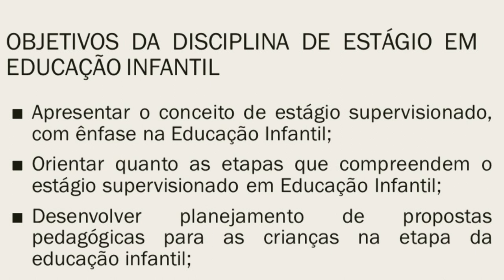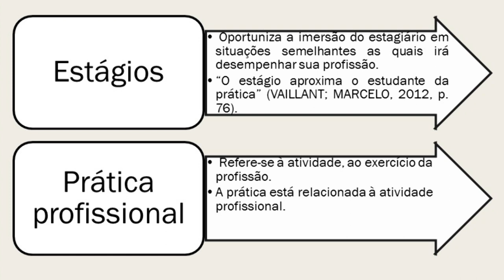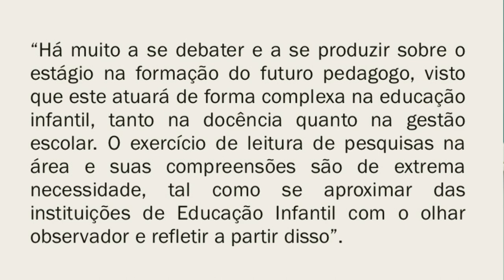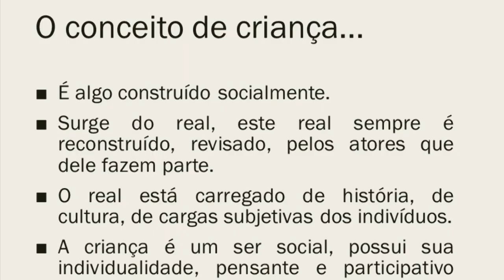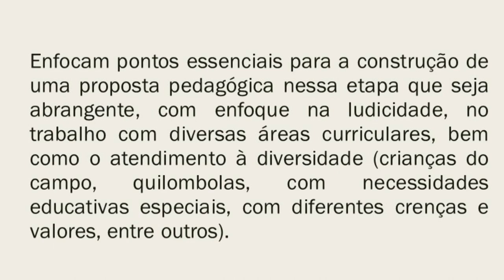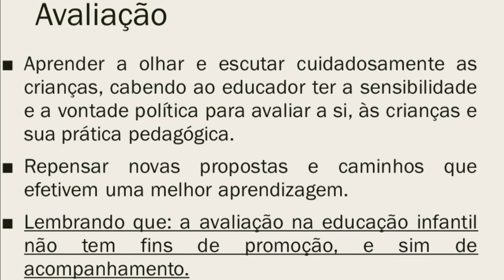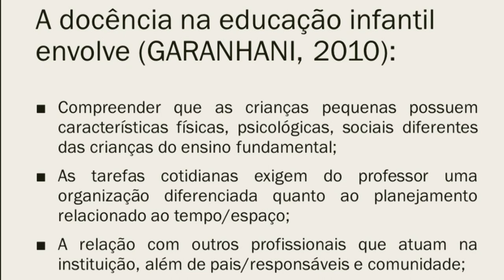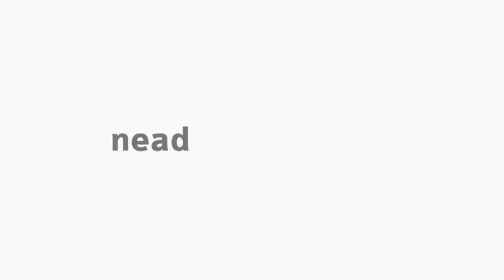[PED] Orientações sobre Estágio Supervisionado em Educação Infantil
Tema Roteiro de plano de atuação de Educação Infantil na disciplina Estágio Supervisionado em Educação Infantil com a professora Sandra Regina Pietrobon para o curso de Pedagogia.